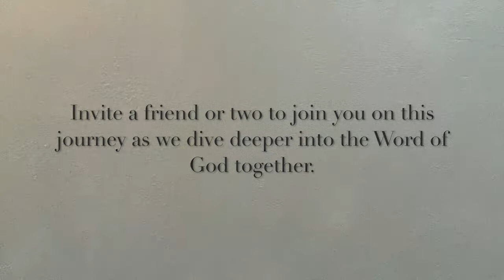Scripture Challenge Teaser 2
Is there a group of friends you'd like to grow closer to Christ with? Or someone you've been wanting to reach out to? What better way than to gather around the Word of God!

Invite them to join you for the oypscripturechallenge!!

Starting this month, a reading plan for one book in the Bible will be released each month so that we can discover the Scriptures one book at a time!

Take up the challenge prompts designed to help you respond to the Word of God together with your friends & encourage each other as you dive deep into the Word of God :)